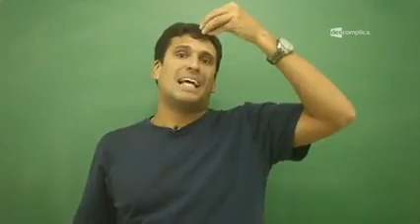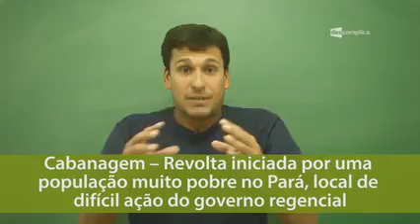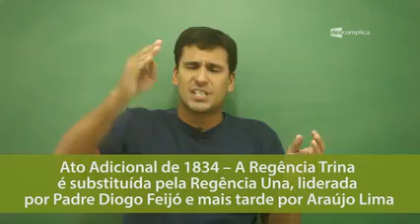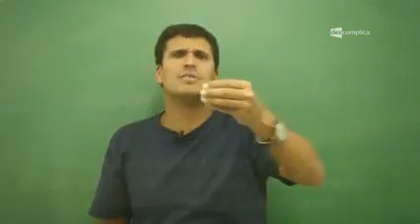3 Cabanagem e Balaiada